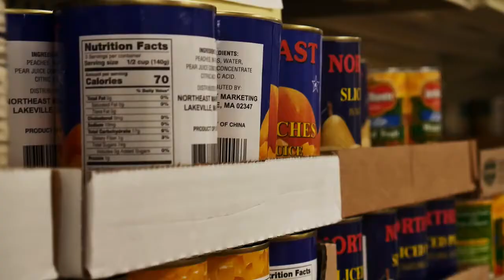Crown Hill Mennonite Church, Who We Are